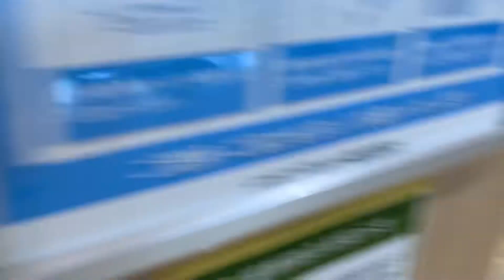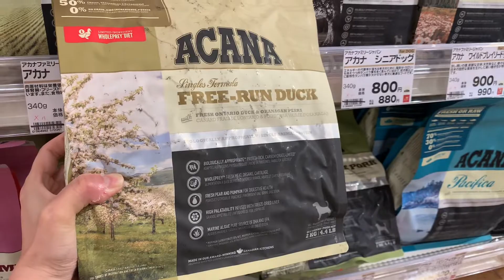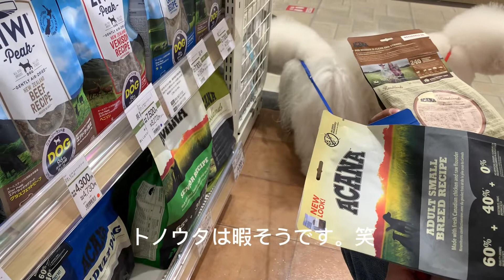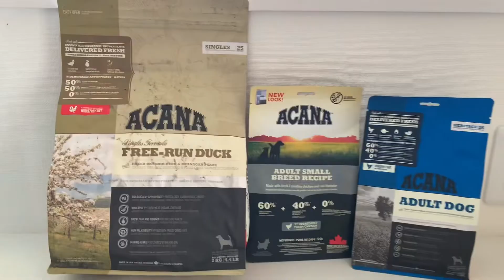【ビションフリーゼ多頭飼い】愛犬のフード紹介ｌトノウタコンビのご飯はコレだよ♪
トノウタが普段食べているドッグフードのご紹介です^ ^
トノウタは涙焼けが悩みですが、やはり２匹の毛量と毛質を生かしたビションフリーゼならではのアフロヘアーを維持していきたいので、タンパク質重視のドッグフードを選んで食べさせています^ ^
勿論、その時その時の２匹の体調や悩みに合わせていますが。
愛犬のフードってやはり悩みだったりしますよね。
トノウタのフード事情が少しでも参考になれば幸いです^ ^